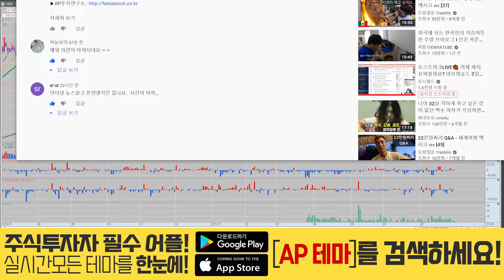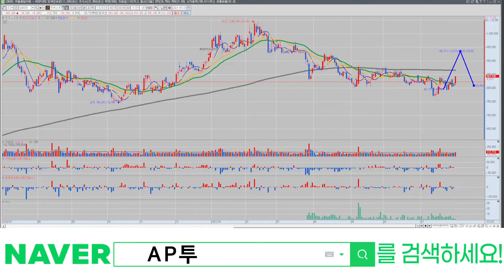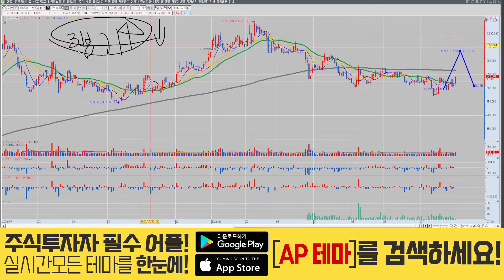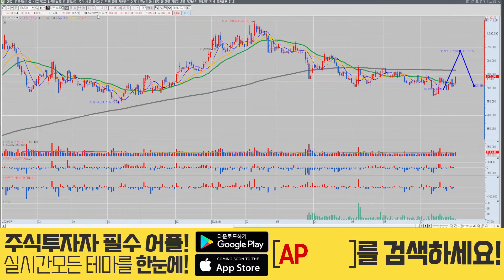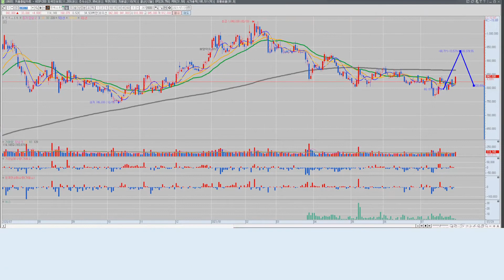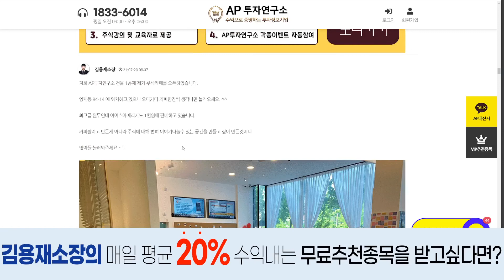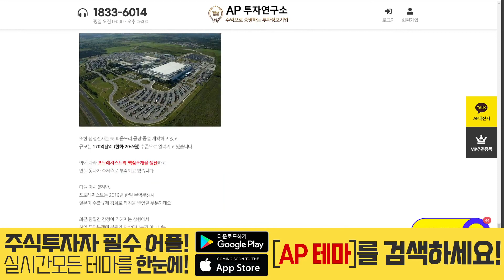엔씨소프트(036570) - 주가의 방향은?